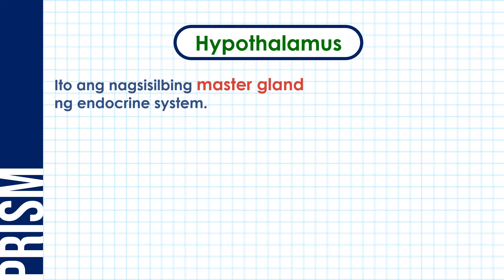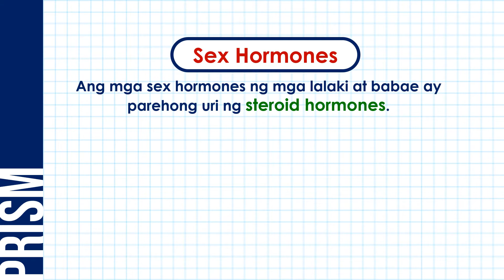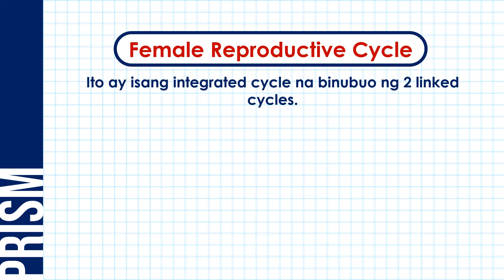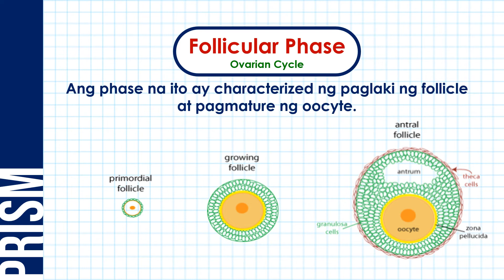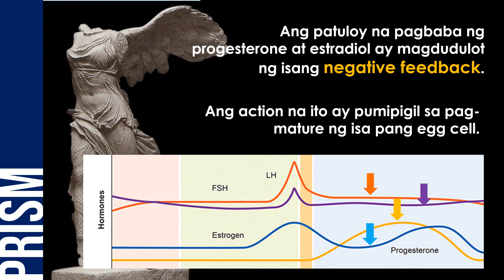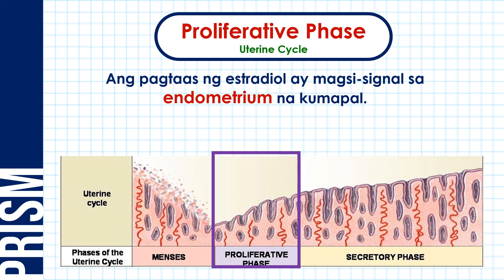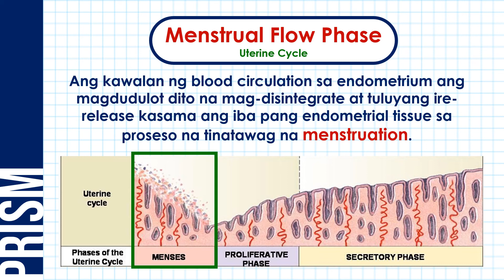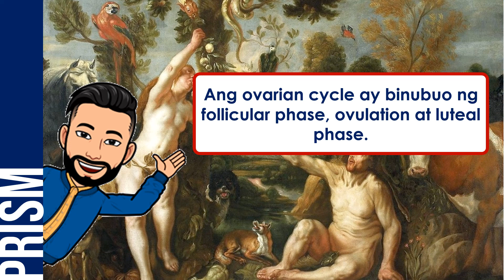Paano ang Hormonal Control ng Human Reproductive System?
Ang video lesson na ito ay tungkol sa hormonal controls ng human reproductive system. Unang tatalakayin ang hormonal control ng male reproductive system. Ito ay susundan ng hormonal control ng femala reproductive system. Pag-aaralan din dito ang magkaugnay na uterine at ovarian cycles ng femalw reproductive cycles.